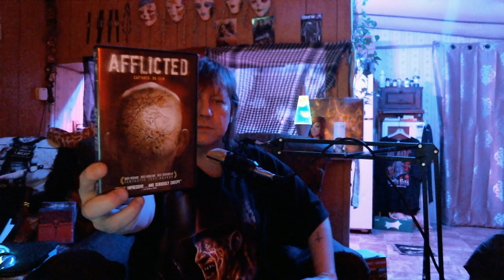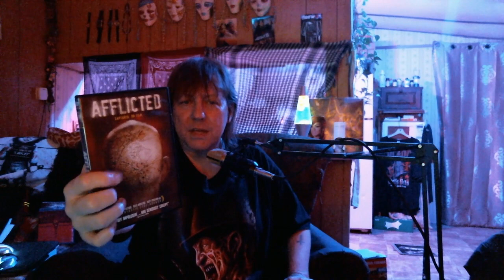Found Footage Week - Day 5 : Afflicted (2013) Clif Prowse, Derek Lee, Michael Gill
Found Footage Week - Day 5 :  Afflicted  (2013)

Discussing the 2013 Found Footage Horror Film : Afflicted

Starring : Clif Prowse, Derek Lee, Michael Gill, Baya Rehaz,
Edo Van Breemen, Zach Gray
Director : Derek Lee, Clif Prowse
Writer : Derek Lee, Clif Prowse